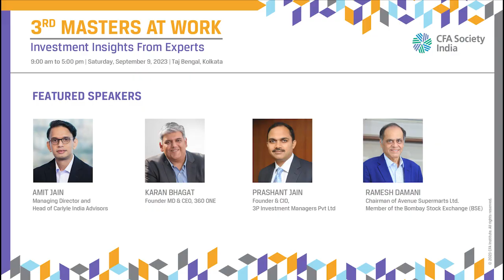Register for 3rd Masters At Work Summit MAW if you haven't already | 9 Sept | Kolkata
The 3rd edition of Masters At Work Summit MAW is happening on 9th Sept at Taj Bengal, Kolkata.

Learn from the legends | Network with the best minds | Meet the stalwarts of the industry